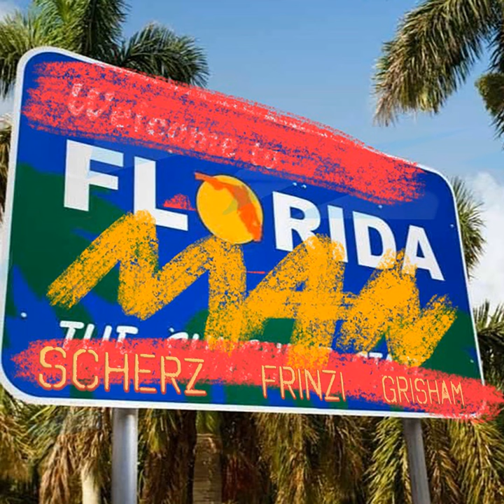Florida Man (feat. Doyle Grisham)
Florida Man (feat. Doyle Grisham) · Aaron Scherz · John Frinzi · Doyle Grisham